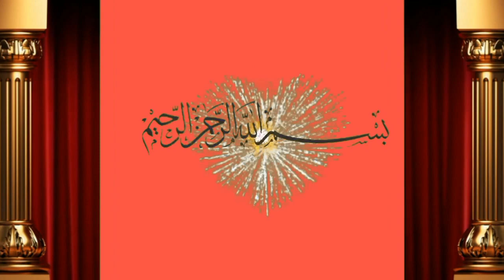20 Cow for sale by Shah M.